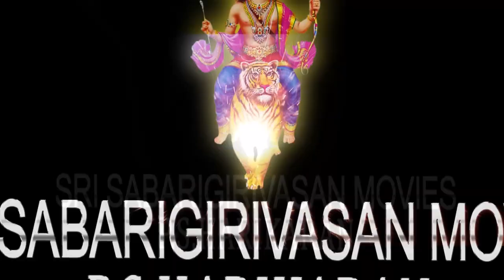SEVENTY NINE Tamil Dubbed Trailer